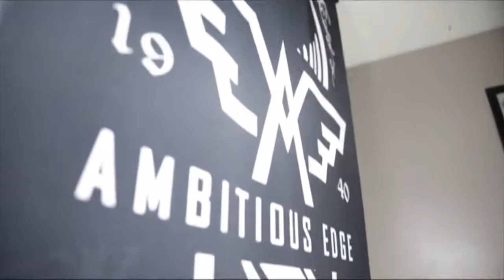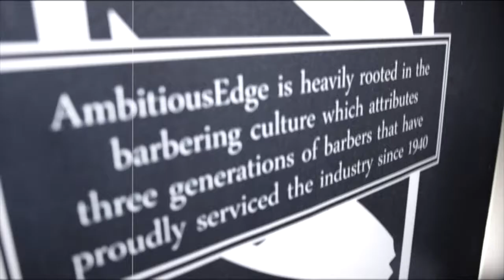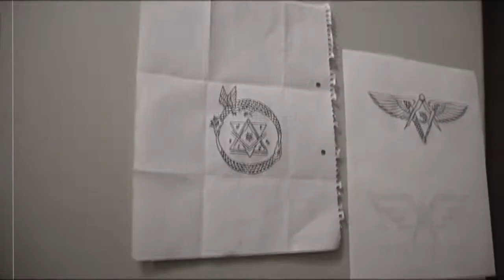Craziest Barber Tattoos!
Craziest Barber Tattoos Ever! These are some of the Most Unique Designs Inspired by Barbers.